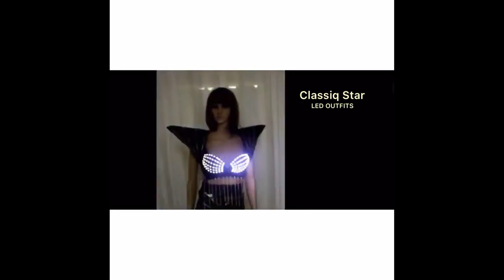LED tutu outfit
LED light up outfit